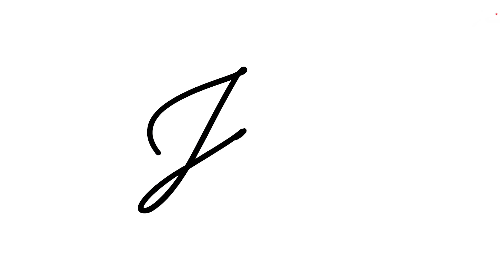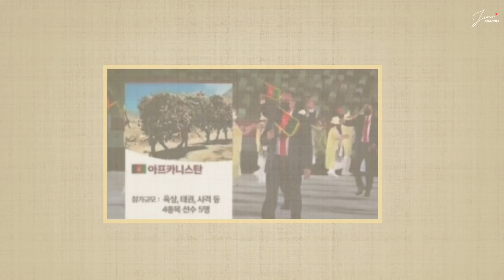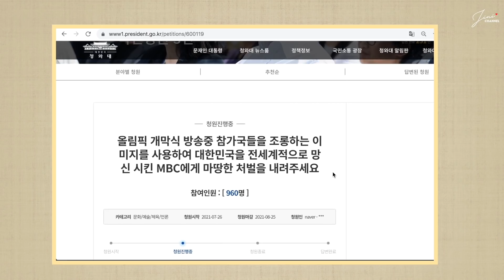EL CANAL MBC PROTAGONIZÓ UN PAPELÓN NACIONAL EN LOS JUEGOS OLÍMPICOS DE TOKIO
Anñong mis valiosos JiniChingus  💞 Los Juegos Olímpicos de Tokio está dando muchas postales pero esta... no nos la esperábamos. Un escándalo nacional e internacional del canal MBC que obligó a su director pedir perdón público.